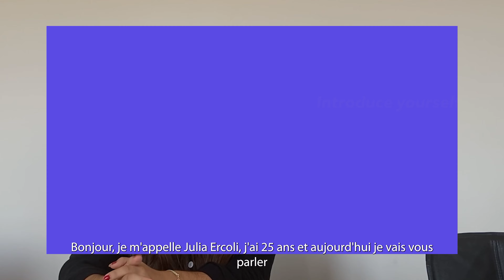Julia Ercoli - France, communication d'entreprise, responsable communication (French subtitles)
This video is produced within the Erasmus+ project DIGITAL Z-WOMEN: Empower Gen-Z women with digital entrepreneurship skills.